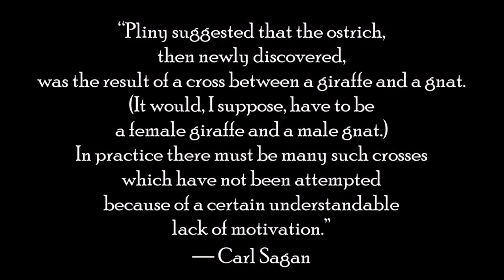cup of coffee 1888---Are Humans Aliens That Replaced Sasquatch On Planet Earth? (*Adult Language)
It's something to ponder!

Reference:
Bigfoot hunter says humanity is an alien species that took Earth from sasquatches
By Leigh Mcmanus, November 21, 2022
Daily Star